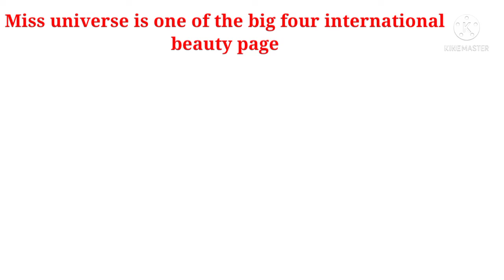miss universe 2021... all about you may know...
who become miss universe 2021
 who is the winner of miss universe 2021
who is harnaaz sandhu
indian beauties
sushmita sen
laraa  dutta miss universe
harnaaz sandhu miss universe🤘🤘🤘🤘